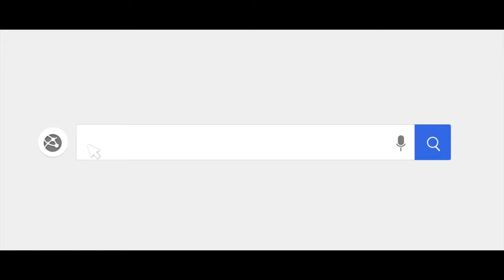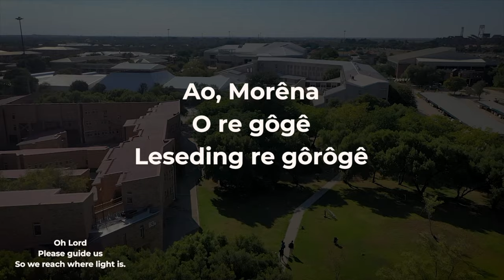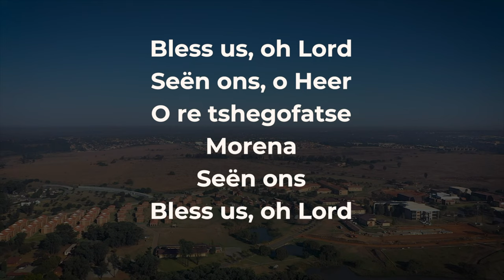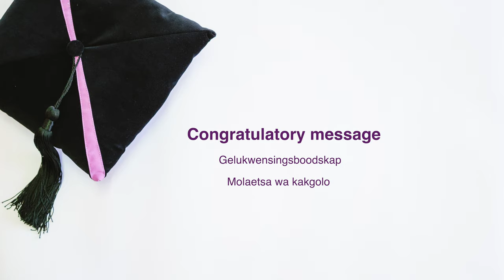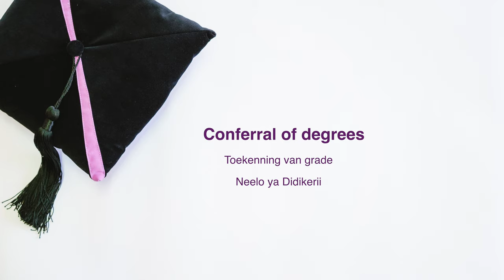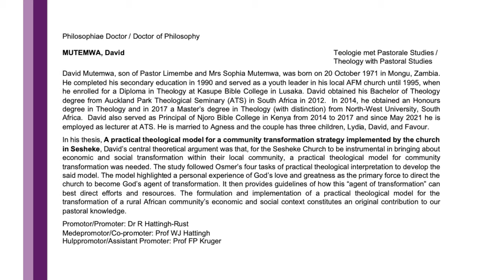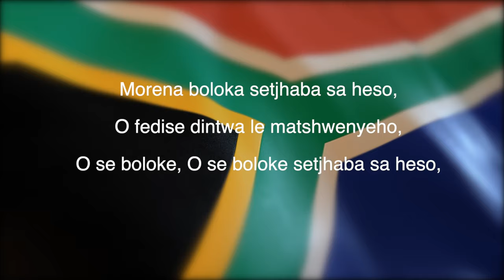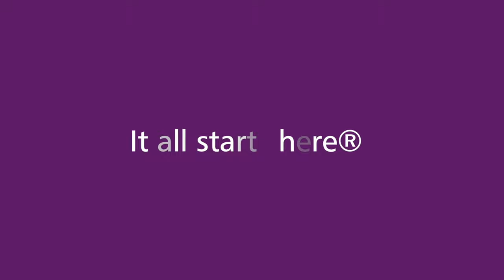Faculty of Theology | Virtual Diploma and Degree Ceremony | 31 August 2021